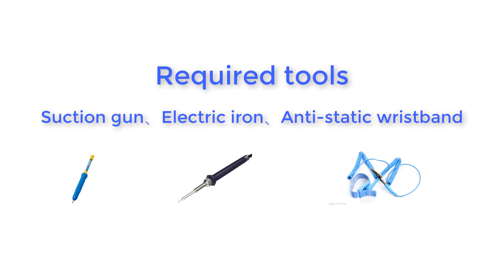【How to】replace NVR clock battery